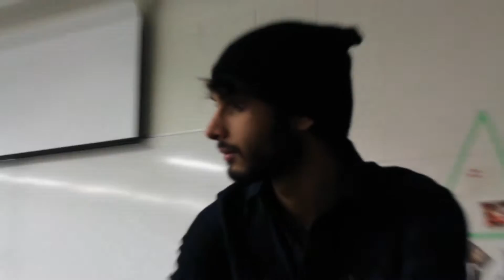VLOG #42: SOLID SQUAD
This week we were in production for our documentary, "Rez Life".